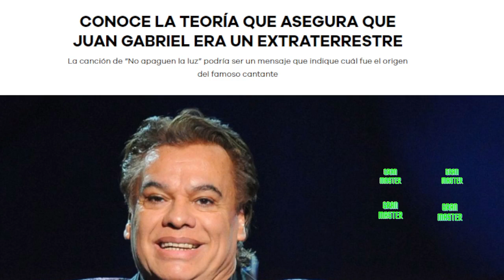LA TEORIA DE QUE JUAN GABRIEL ERA EXTRATERRESTRE